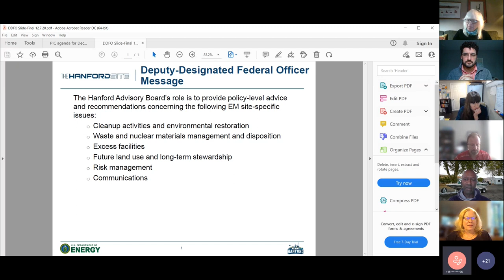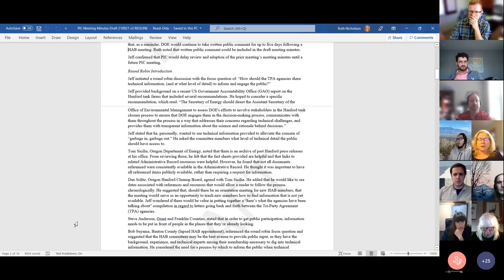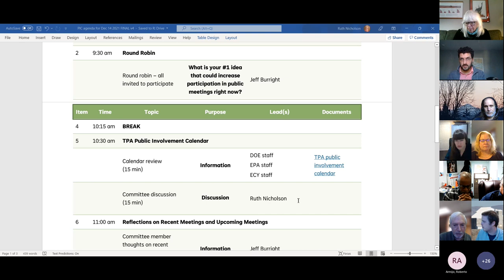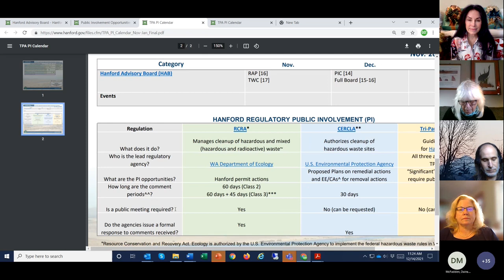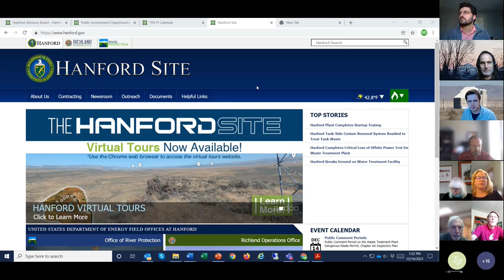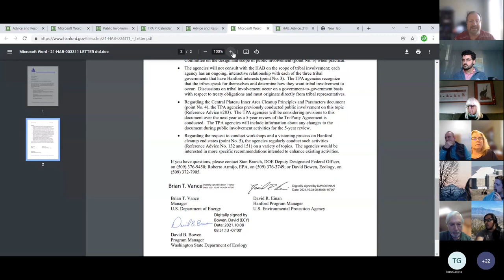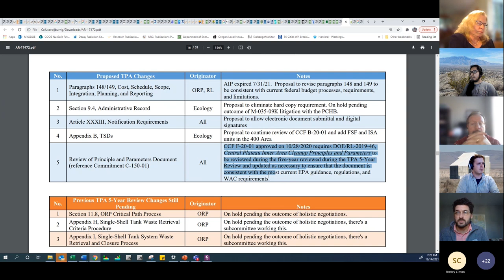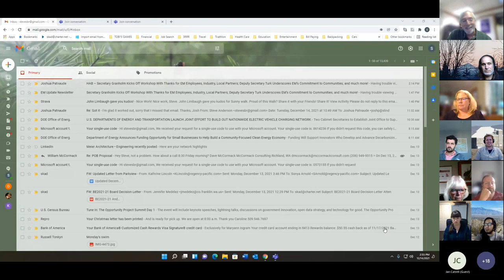HAB PIC Committee Meeting 12-14-2021